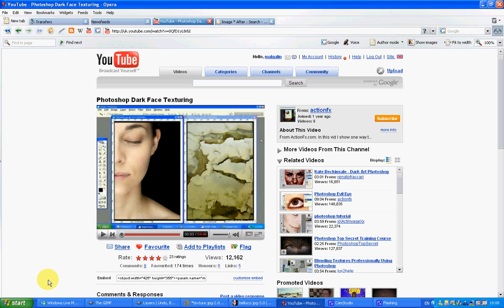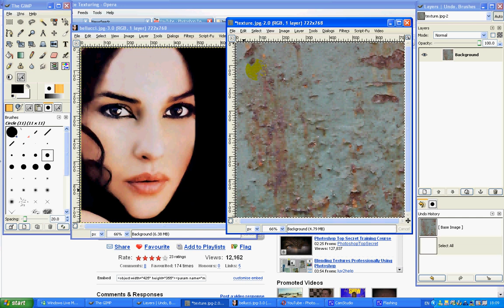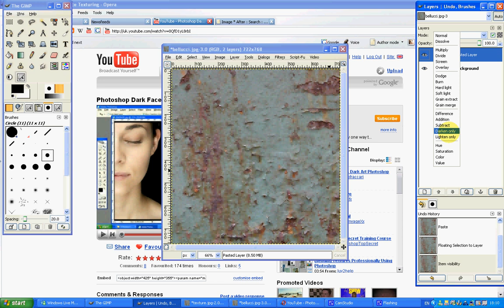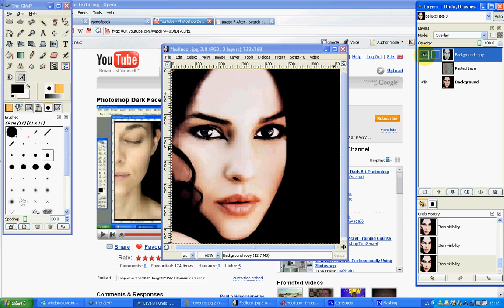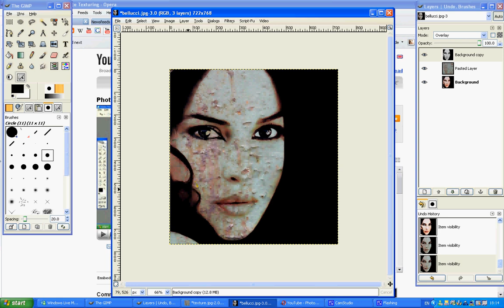Gimp Tutorial: Texture overlay effect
Please comment and rate videos - this will help other people find them by ranking them higher...it takes a second :)
A tutorial for the Gimp showing how to overlay textures to create gothic art effects.

Apologies for the length of the vid...I was tired and unscripted - neither aid precision in tutorials...